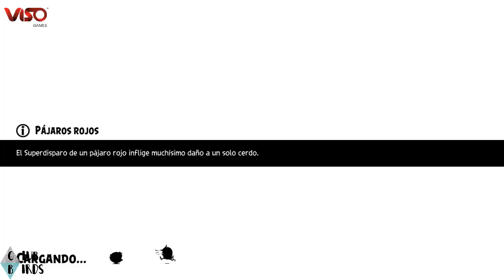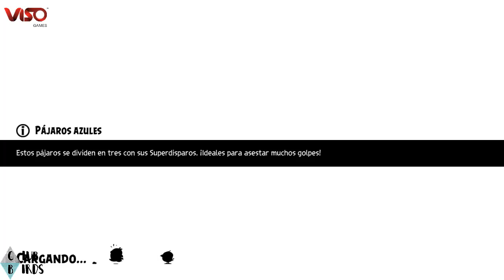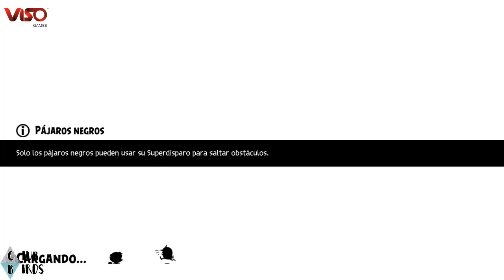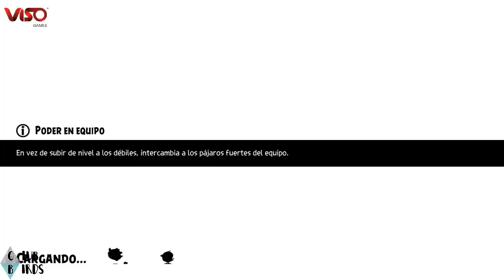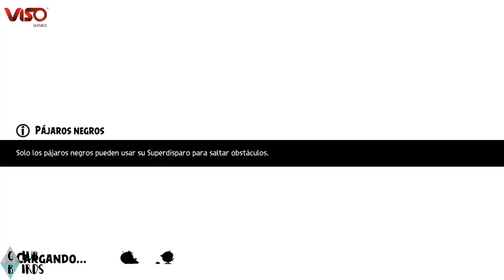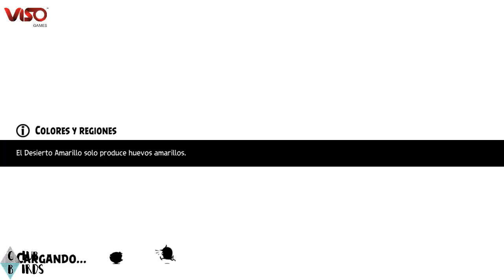Angry Birds Evolution Gameplay (Part 2)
Angry Birds Evolution · Rovio Entertainment Ltd.

Recomendación: * * * * *